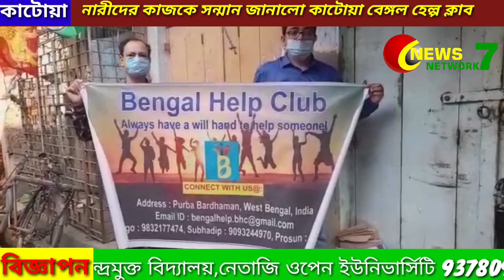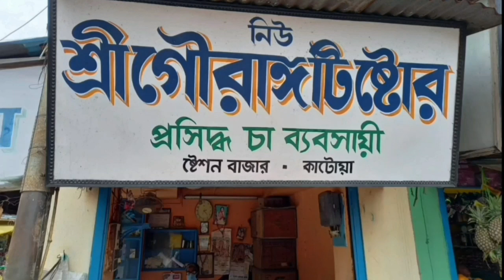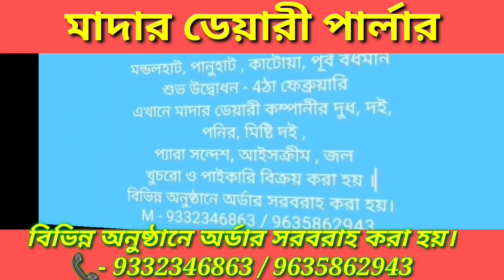Nari Divas -e Somajer Khete Khaoa Narider Kajke Somman Janalo Katwa Bengal Help Club 08/03/2022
নারীদিবসে সমাজে খেটে খাওয়া নারীদের কাজকে সন্মান জানালো কাটোয়া বেঙ্গল হেল্প ক্লাব